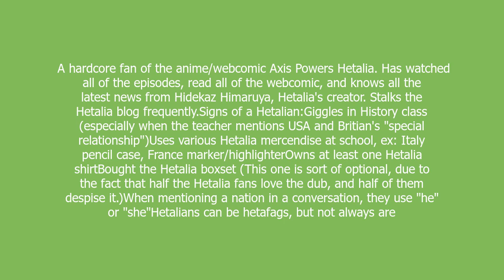Hetalian meaning and pronunciation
A hardcore fan of the anime/webcomic Axis Powers Hetalia. Has watched all of the episodes, read all of the webcomic, and knows all the latest news from Hidekaz Himaruya, Hetalia's creator. Stalks the Hetalia blog frequently.Signs of a Hetalian:Giggles in History class (especially when the teacher mentions USA and Britian's "special relationship")Uses various Hetalia mercendise at school, ex: Italy pencil case, France marker/highlighterOwns at least one Hetalia shirtBought the Hetalia boxset (This one is sort of optional, due to the fact that half the Hetalia fans love the dub, and half of them despise it.)When mentioning a nation in a conversation, they use "he" or "she"Hetalians can be hetafags, but not always are

Hetalian definition by Urban Dictionary